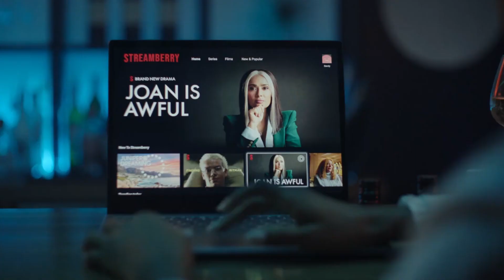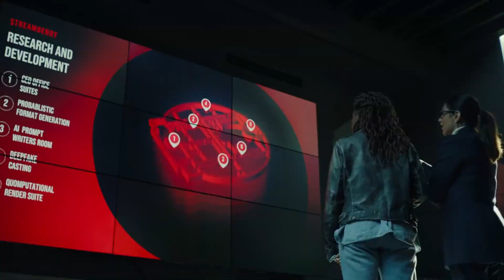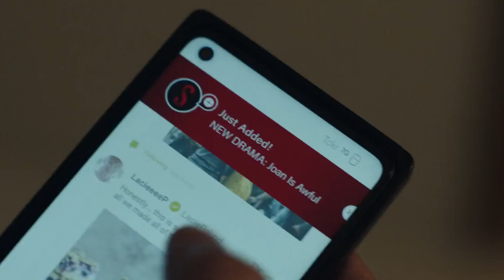"Accept All" AI Monster Origins - This AI Can Make Your Life A TV Series That Streams To Millions!